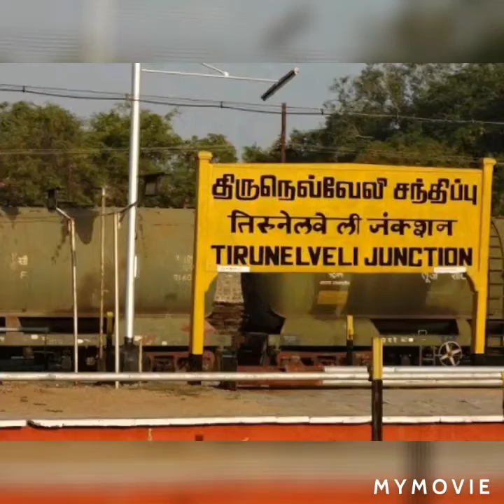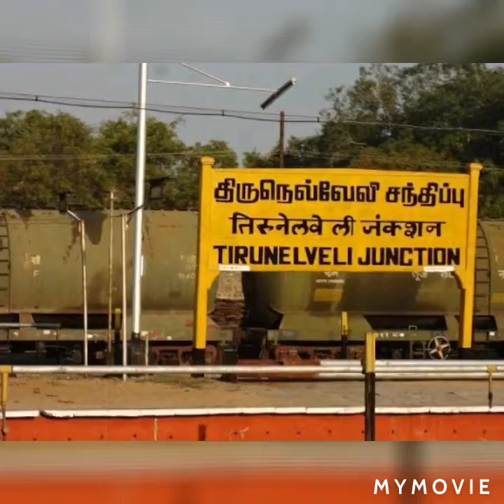💥053. திருநெல்வேலி., தென்காசி சுற்றுலா💥முழு தகவல்கள்💥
💥RH  TAMIL  MEDIA💥